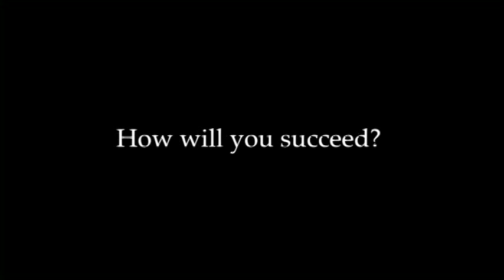The Thoroughbred by Ritz-Craft